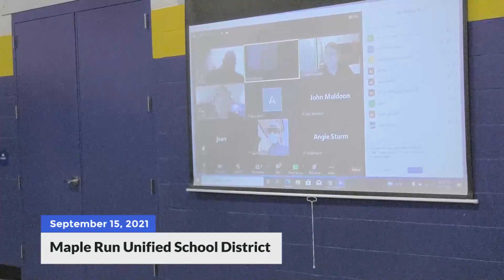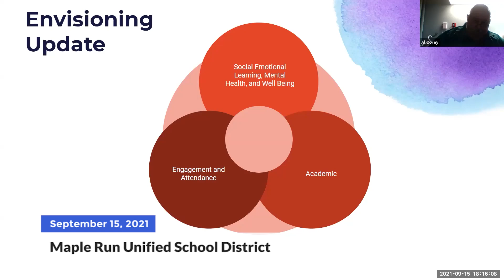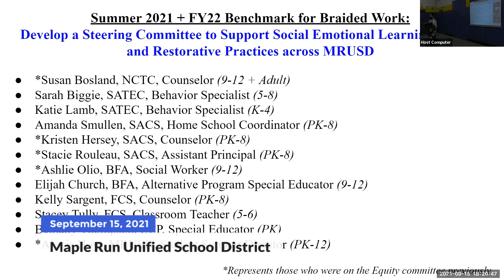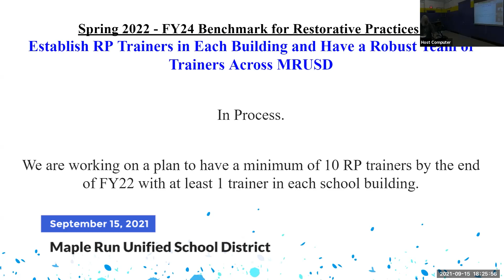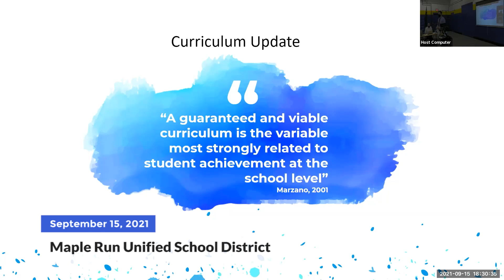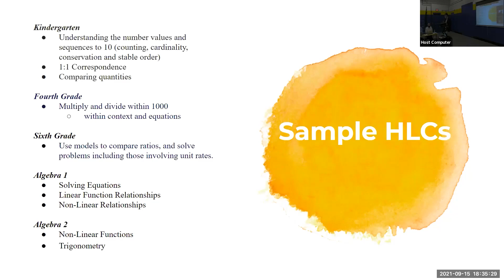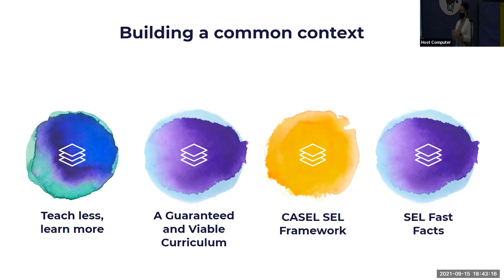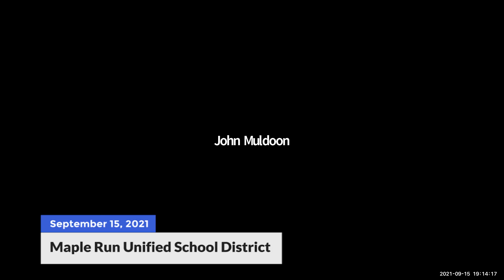MRUSD Maple Run Unified School District 9/15/2021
Video from the regular meeting of the Maple Run Unified School District, Franklin County, Vermont. Meeting held at the Fairfield Central School and recorded on September 15, 2021